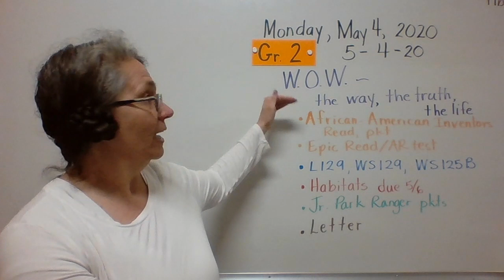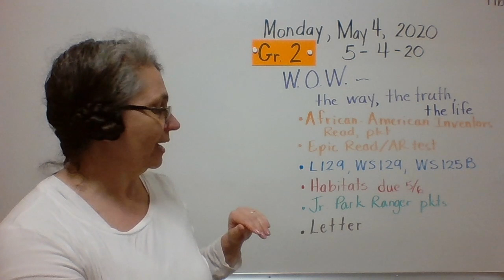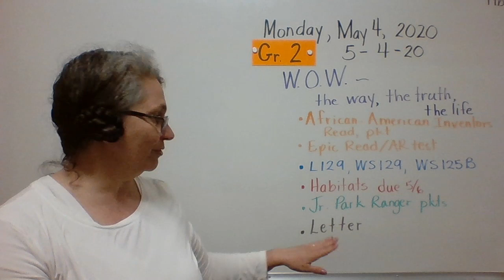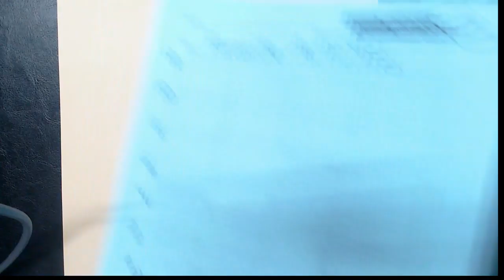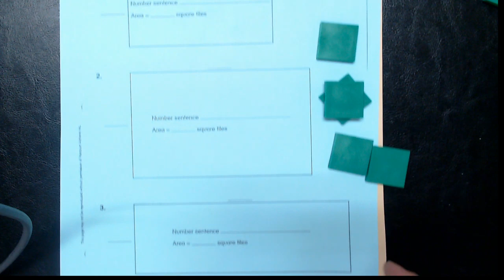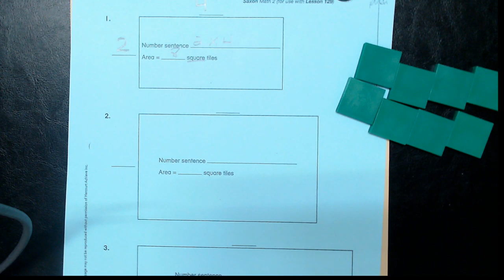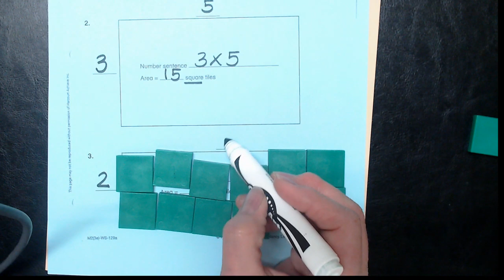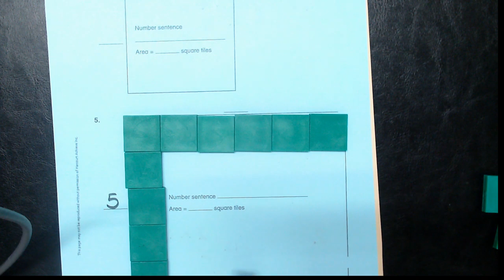Gr 2 MathandMore 5 4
L129, WS129 - need baggie of 1"tiles and worksheet
WS125 A,B
Reminders